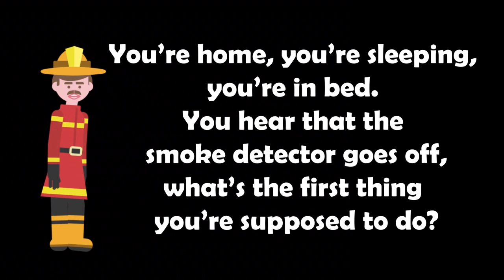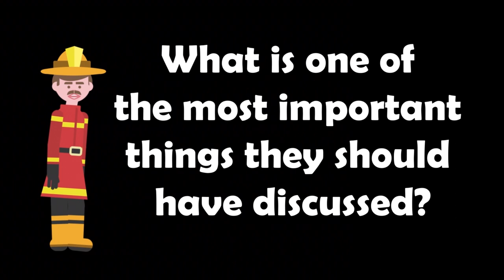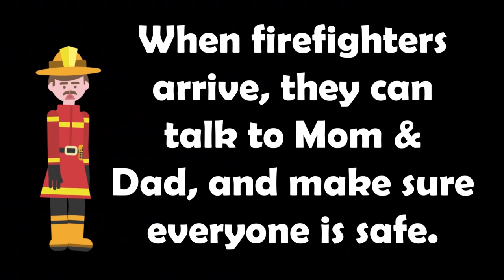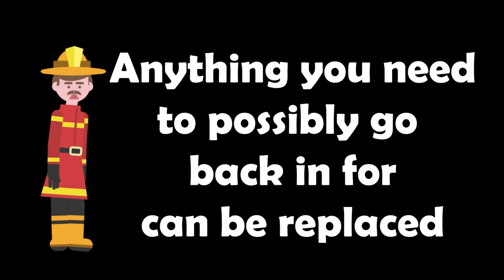Fire Prevention Week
This year's theme for Fire Prevention Week is "Serve Up Fire Safety in the Kitchen." Watch as our Union firefighters teach us a little about fire safety.